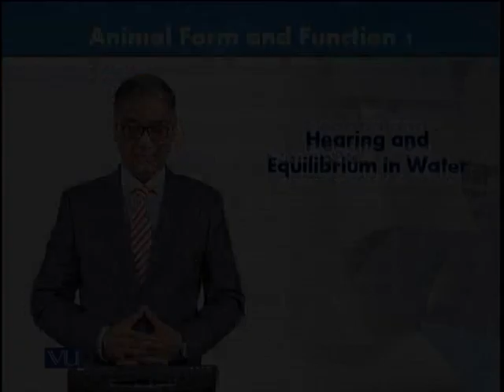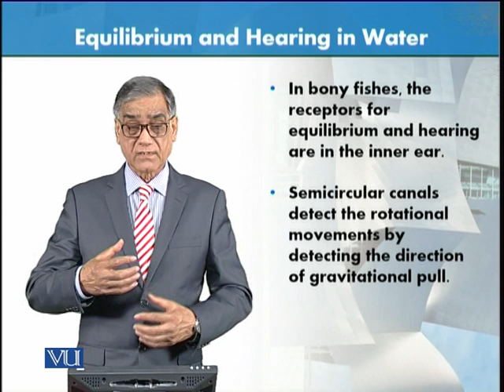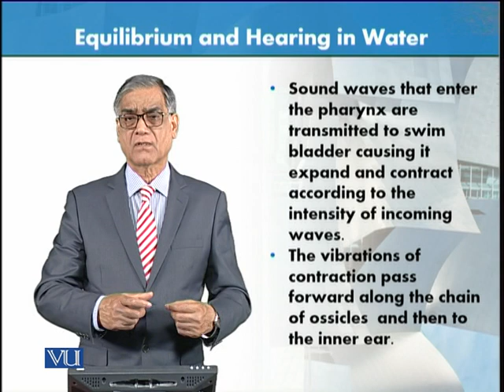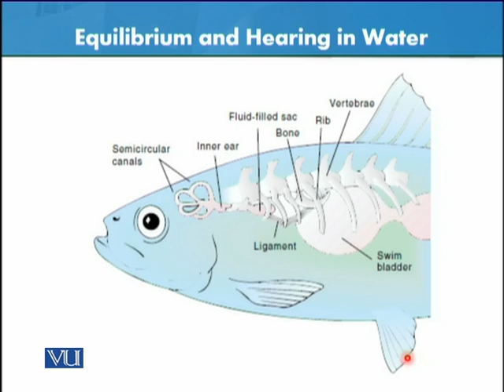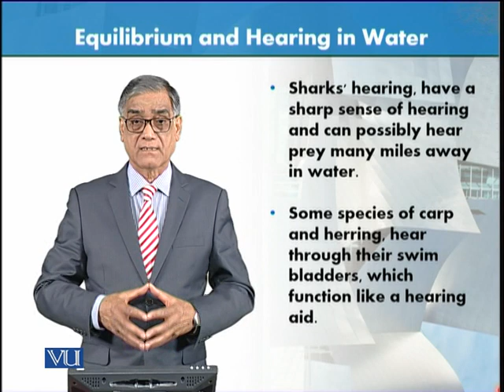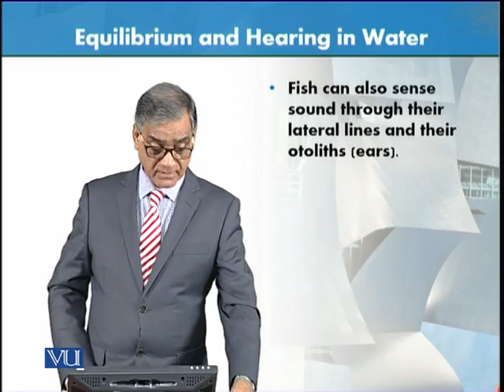Hearing and Equilibrium in Water | Animal Form & Function 1 (Theory) | ZOO516T_Topic078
Topic078: Hearing and Equilibrium in Water,
By Dr. Javed Iqbal